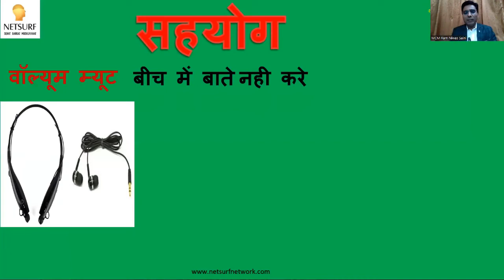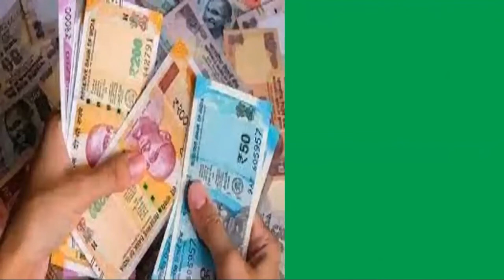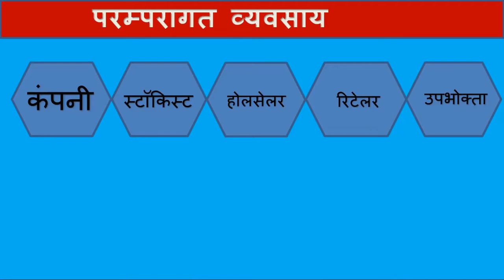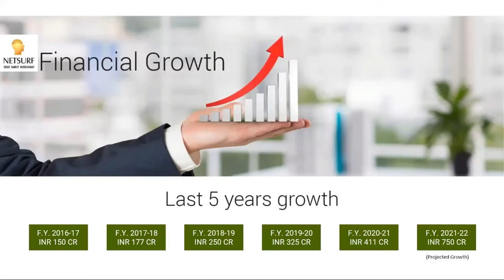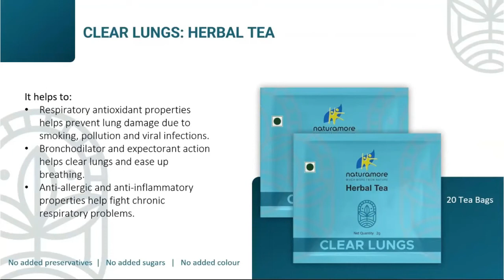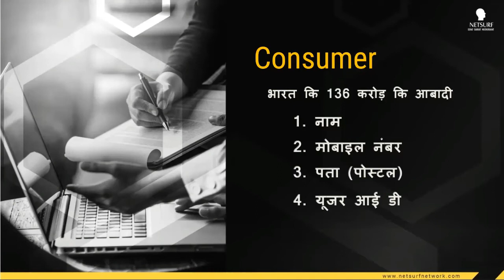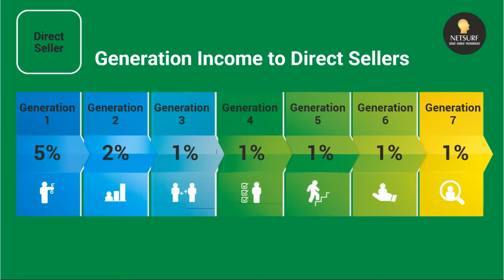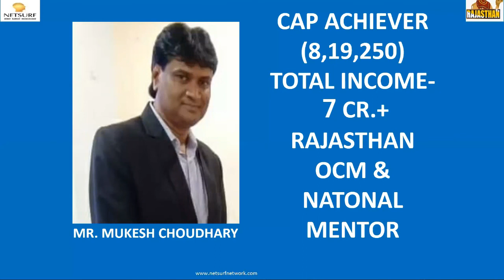Netsurf New Business Plan 2022 For Direct Sellers | Netsurf Network | 9888836464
Netsurf New Business Plan 2022 | Netsurf Business Opportunity 2022 | Career Opportunity for Direct Sellers